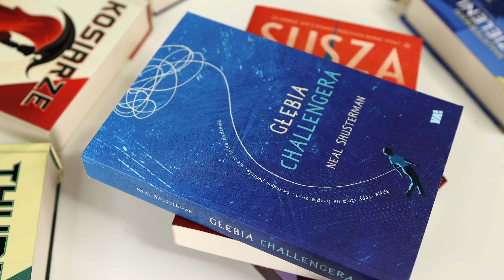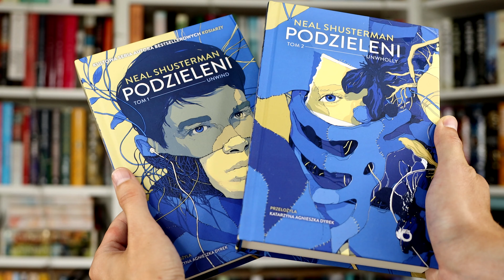Spoilerowy wywiad z NEALEM SHUSTERMANEM | "Podzieleni" | Strefa Czytacza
Kanał wspiera Kodano - polska sieć salonów optycznych Kodano Optyk - oraz sklep internetowy Kodano.pl

⬇⬇⬇ CZYTAJ WIĘCEJ ⬇⬇⬇

24 maja 2024 r. przeprowadziłem wywiad z Nealem Shustermanem.
Rozmawialiśmy głównie o serii "Podzieleni" (materiał zawiera spoilery z pierwszego tomu cyklu), dotykając przy tym tematów takich jak: odpowiedzialność, manipulacja i wyrabianie w sobie odporności na nią. Neal zdradził również w jaki sposób tworzy swoich bohaterów oraz co najbardziej go zaskoczyło w "Podzielonych".

Wywiad został przeprowadzony w biurze Empiku.
Za możliwość przeprowadzenia rozmowy dziękujemy wyd. Uroboros.
Rozmowę tłumaczyła Anna Rosiak

3 lipca 2024 r. do sprzedaży trafił drugi tom "Podzielonych" - "Unwholly" (tłum. Katarzyna Agnieszka Dyrek).